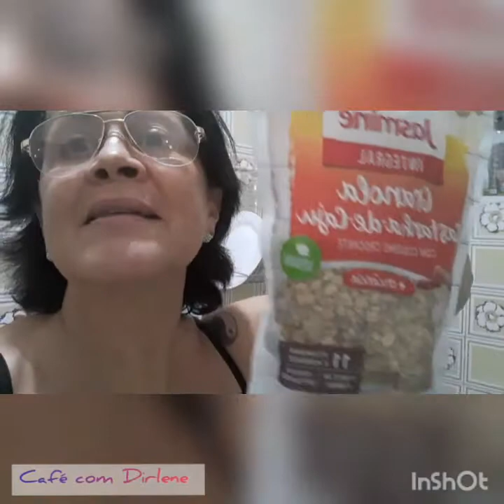Fazendo arrumação na cozinha e sala/comprinhas do dia a dia.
câmara: celular Samsung Galaxy A10